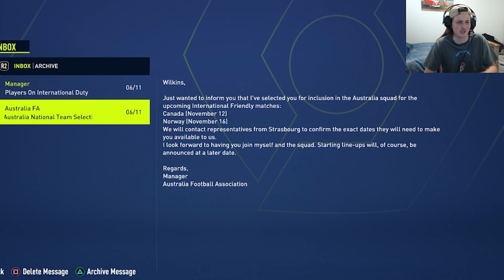FIFA 22 - My Player Career Mode - #7 - FIGHTING FOR CHAMPIONS LEAGUE!!!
Today is another episode of our FIFA 22 Player Career.
In this episode Johnny Wilkins and his team fight for a top 4 spot so they can get champions league football.